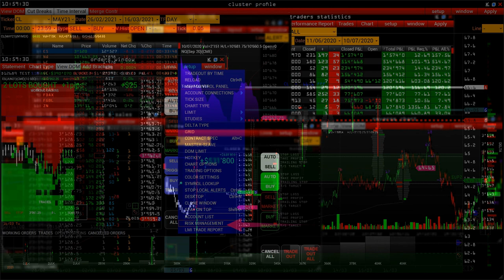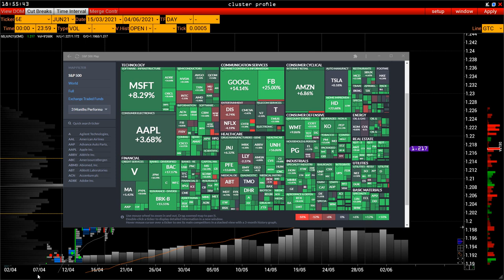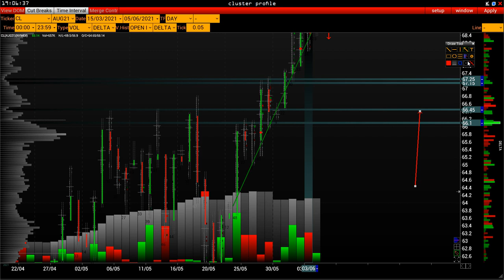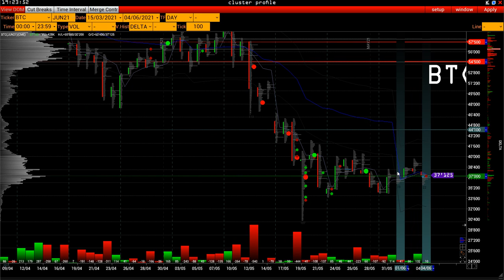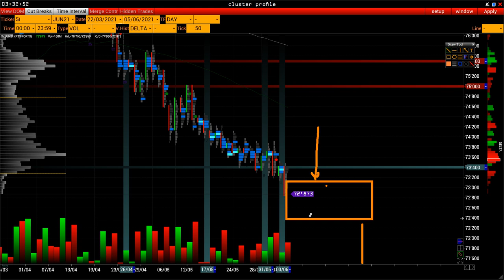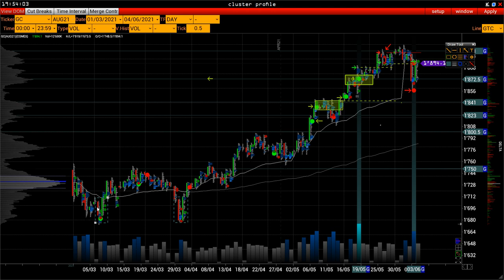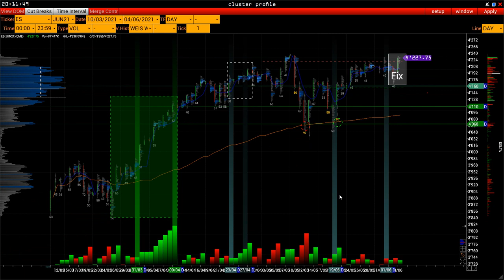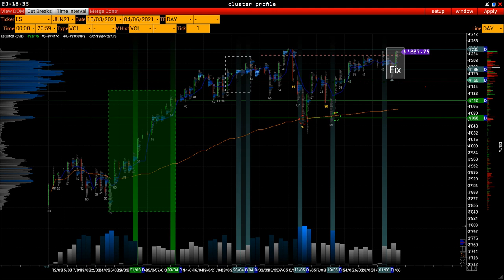Wall Street Online - Инвест портфель РОСНЕФТЬ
timecode::
00:10 новости
06:50 Finviz
08:00 Cl
15:00 Euro
18:40 Btc
23:15 Ruble
33:30 Gold
41:20 ES